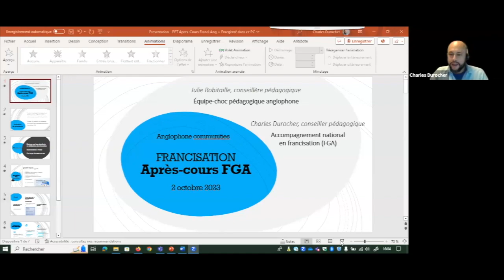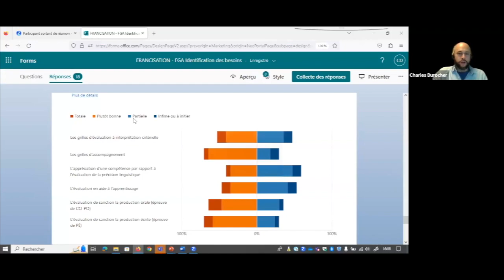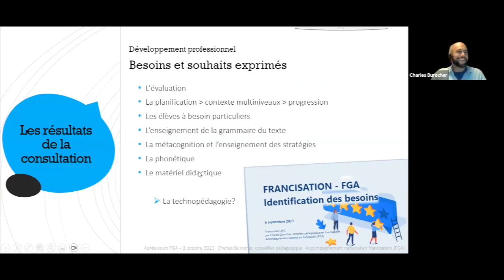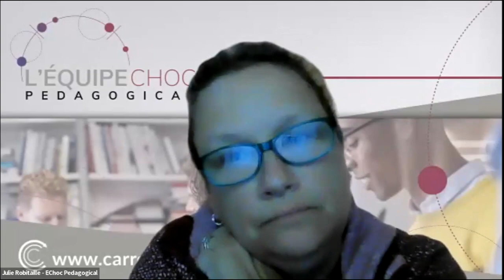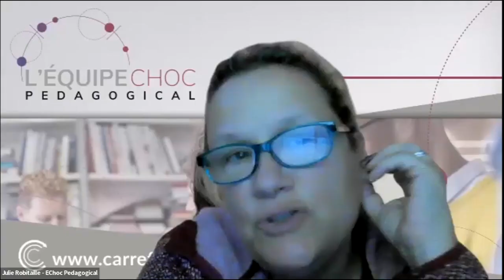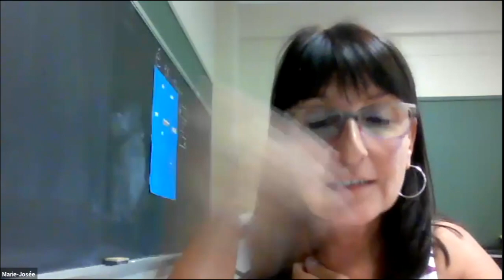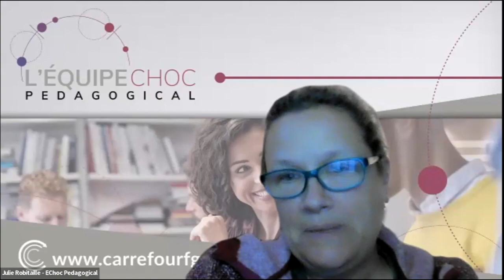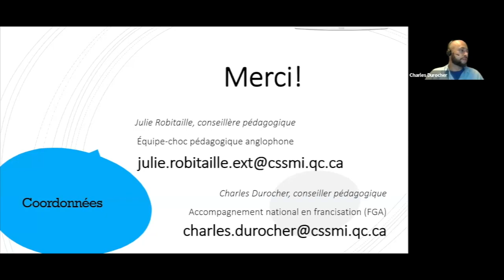Francisation Community, October 2, 2023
Charles Durocher, conseiller pédagogique pour l'accompagnement national en francisation, présente les résultats de la consultation effectuée en septembre qui serviront à planifier les rencontres de la communauté.
Sommaire
0:00 Accueil
1:50 Présentation de Charles Durocher
3:02 - Contexte
4:54 - Intentions et déroulement de la rencontre
5:53- Besoins et souhaits exprimés
10:51 1. L'évaluation
20:31 2. La planification et l'enseignement multiniveau
27:05 3. La progression des apprentissages
30:52 4. Les élèves à besoins particuliers
46:29 5. L'enseignement de la grammaire et de la phonétique
47:59 La technopédagogie (RÉCIT FGA)
51:28 Conclusion de la rencontre et ressources
Cette rencontre s'est tenue le 6 septembre 2023 et a été animée par Julie Robitaille, Equipe-Choc pédagogical.